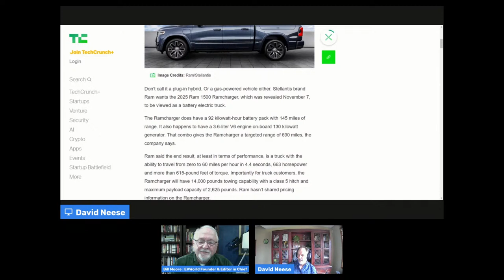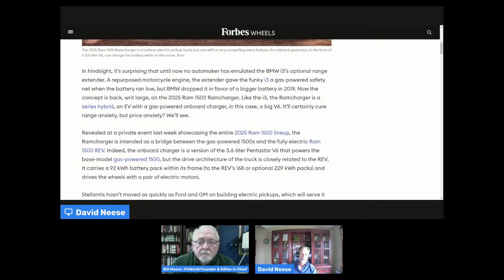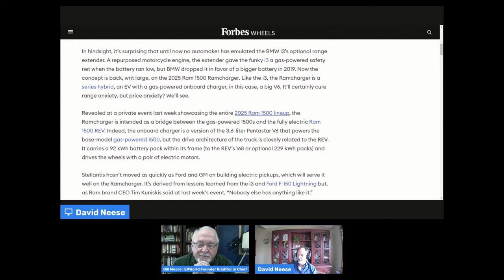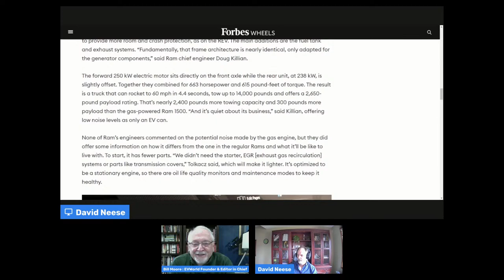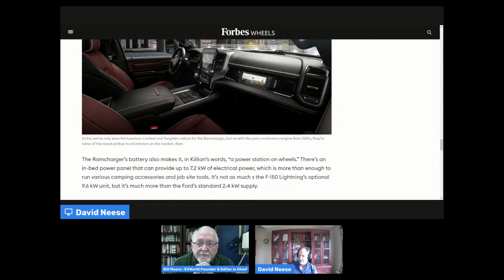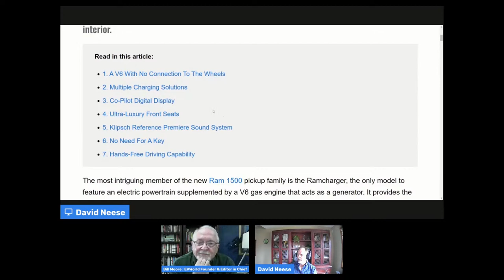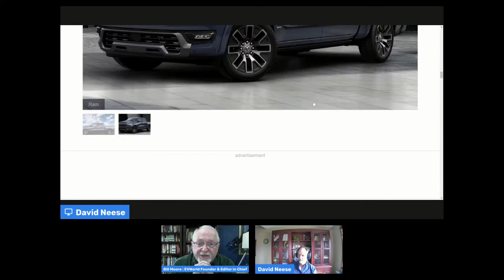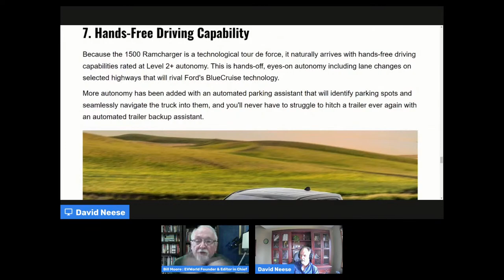Is the Ram 1500 EV for 2025 the ultimate electric truck?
The Ram 1500 EV for 2025 is discussed in an interview with Bill Moore, focusing on its unique power generation system.
The electric truck features a 92-kilowatt-hour battery pack providing a range of 145 miles and is equipped with a gas power generator, challenging the traditional definition of electric vehicles.
It aims to address concerns in the construction industry related to payload and towing capabilities, offering different models for various market segments.
The 3.6L V6 engine, combined with a 130-kilowatt generator, provides 663 horsepower, 615 foot-pounds of torque, 14,000 pounds of towing capacity, and a 690-mile targeted range.
Ram CEO Tim Kisa anticipates the Ram 1500 EV to be a game-changer, targeting 100% of sales in Europe and 50% in the U.S. to be battery electric vehicles by the end of the decade.

EV WORLD NEWS is the leading source for electric vehicle and green technology news and stock reports. Combining cutting-edge technology with experienced industry professionals, EV WORLD is the go-to source to stay up-to-date on emerging trends in the electric vehicle industry.

Host: David Neese
CoHost: ProTrader Mike

At EV World, our mission is to provide educational resources related to electric vehicles for those interested in learning more about this growing industry. Our program covers the latest industry news, interviews with industry professionals, and guides to help you make informed decisions about your own electric vehicle investments. Please do your own due diligence on any business matters we discuss on our show.